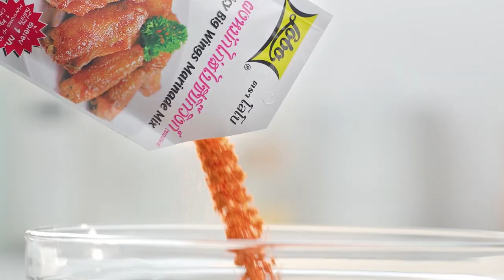เต็มปากเต็มคำ (รูปแบบใหม่) โจทย์วัตถุดิบ จิ๊กโฉ่ว | EP.119 [2/3]